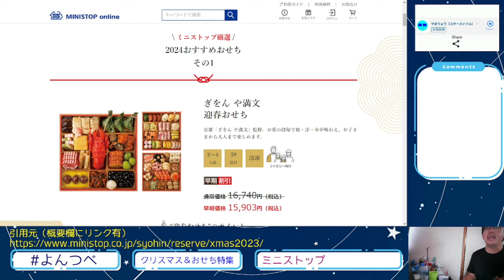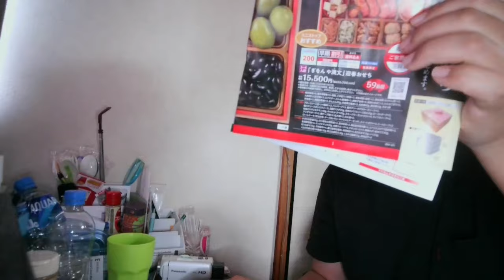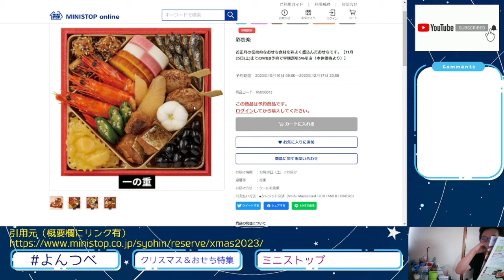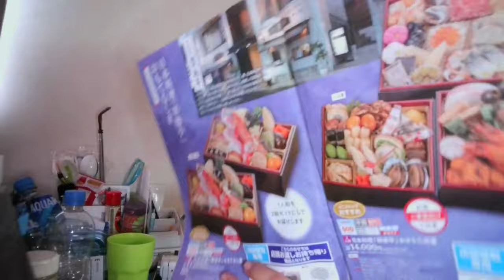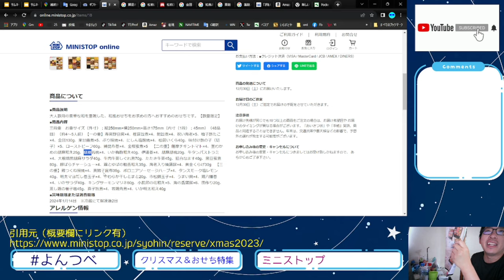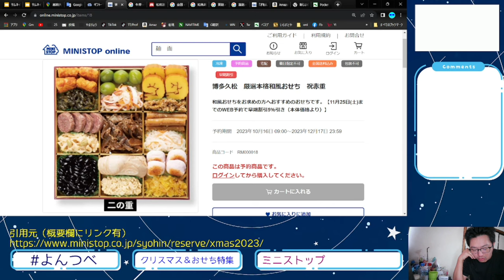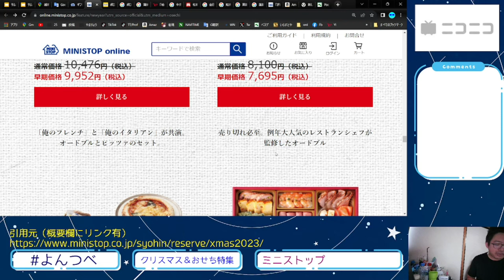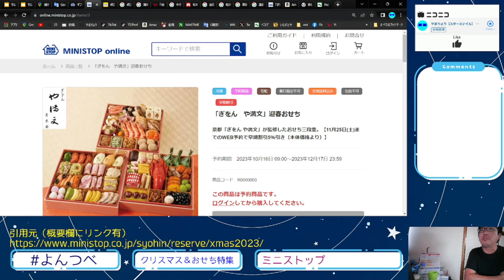YT086 ep8 ミニストップ：おせち編【よんつべ・クリスマスケーキ＆おせちカタログ徹底調査2023】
ミニストップさま

オンラインショップ：ホーム／ミニストップのおせち2024